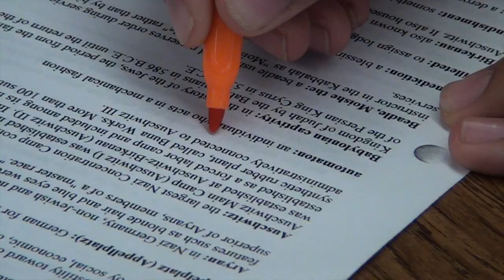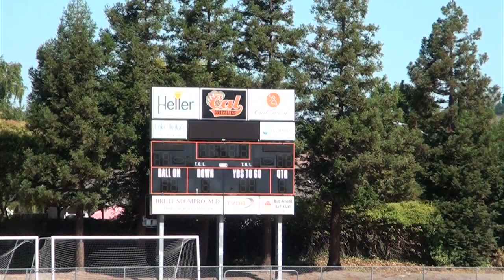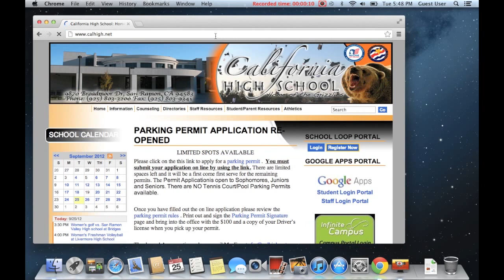Episode 3 (Season 1) 1.3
Season 1, Episode 3 of GNN (Grizzly News Network)